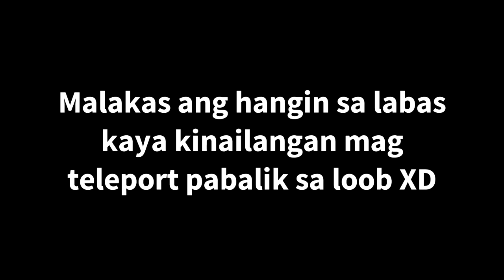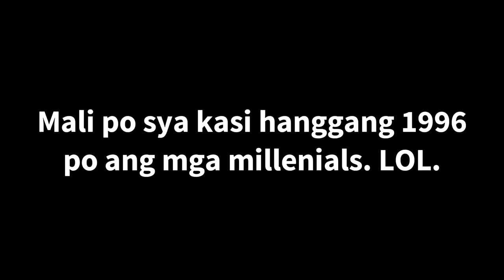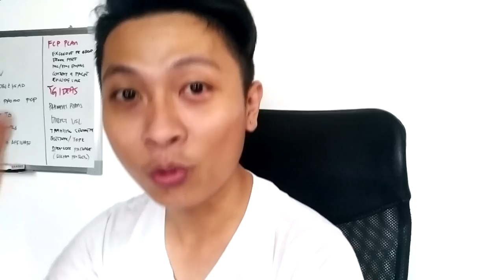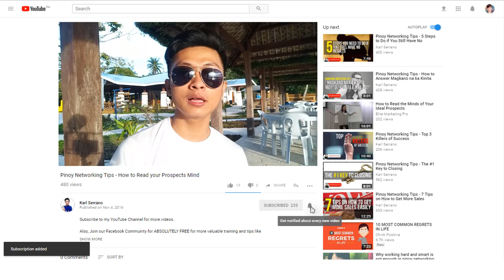Ang Attitude na Kailangan ng mga Negative sa Buhay | Karl Serrano Insider 009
Ang Attitude na Kailangan ng mga Negative sa Buhay! Yan ang pag uusapan natin sa video na ito.